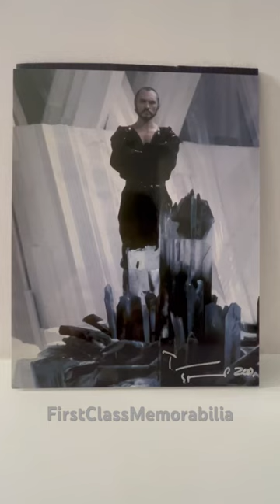Terence Stamp Superman signed photo General Zod 8x10"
Authentic Terence Stamp Superman signed photo General Zod 8x10". Colour photo measuring 8x10" signed in silver marker by Terence Stamp adding ZOD.